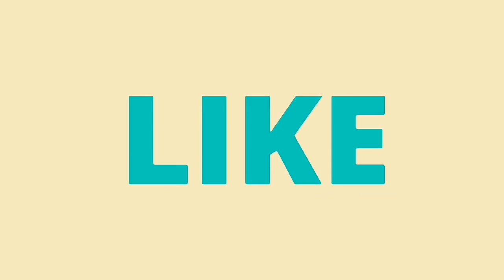సింహ రాశి Leo 2018 Simha Rasi Astro Predictions for 2018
సింహ రాశి Leo 2018 రాశి ఫలాలు | Simha Rasi Horoscope Predictions for 2018

Simha Rasi : Leo (♌) (Greek: Λέων, Leōn), is the fifth astrological sign of the zodiac, originating from the constellation of Leo. It comes after Cancer and before Virgo. The traditional Western zodiac associates Leo with the period between July 23 and August 22,[2] and the sign spans the 120th to 150th degree of celestial longitude.

Leo is a fixed sign along with Taurus, Scorpio, and Aquarius. Under the tropical zodiac, the Sun transits this area on average between July 23 and August 22 each year, and under the sidereal zodiac, the Sun currently transits this area from approximately August 16 to September 15.[3] The symbol of the lion is based on the Nemean lion, a lion with an impenetrable hide.[4] It is a northern sign and its opposite southern sign is Aquarius.